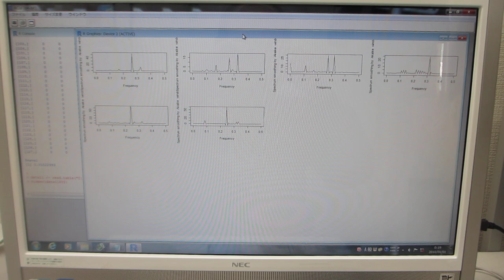超音波の非線形現象解析パラメータによる音圧データの評価技術（超音波システム研究所）